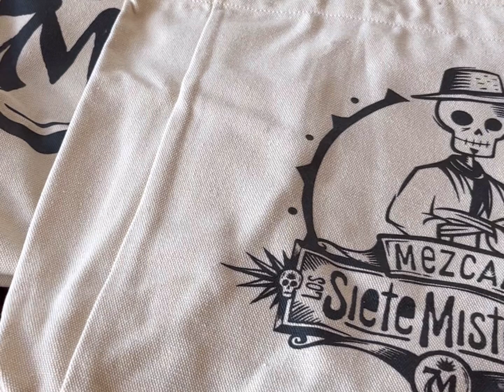Mezcal Talks with Mychal featuring Siete Misterios and their brand ambassador Alexis Castellanos